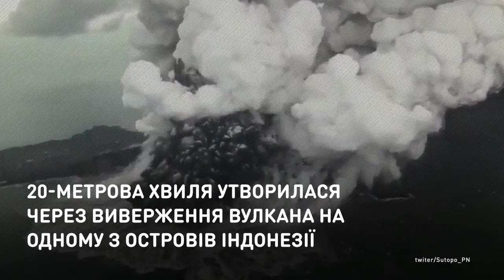Столкновение с бездной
Цунами смыло концерт поп-группы вместе со зрителями.
Вследствие цунами в Индонезии в эти выходные погиб 281 человек, несколько сотен пострадало. Высота волн достигала 20 метров. Цунами было вызвано извержением вулкана на острове Анак-Кракатау.

Цунамі змило концерт поп-гурту разом із глядачами.
Внаслідок цунамі в Індонезії у ці вихідні загинула 281 особа, кілька сотень постраждало. Висота хвилі сягала 20 метрів. Цунамі було спричинене виверженням вулкана на острові Анак-Кракатау.